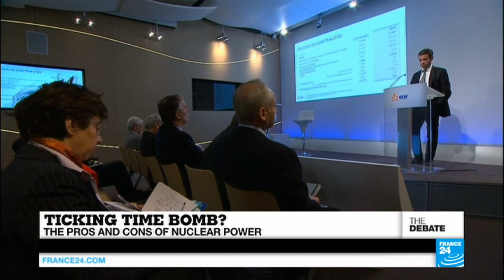Ticking time bomb? The pros and cons of nuclear power (part 1)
The clock's ticking on yesterday's technology. For decades, the French have enjoyed cheaper utility bills than all their neighbours thanks to their 58 nuclear reactors. Most were built to last 30 years but the deadline for decommissioning keeps getting pushed back. In the past week, France has faced fresh calls to shut down ageing nuclear plants near its borders with Switzerland, Germany and Luxembourg. How safe are these plants? What's the alternative?
Produced by Charles WENTE, François WIBAUX and Van MEGUERDITCHIAN.